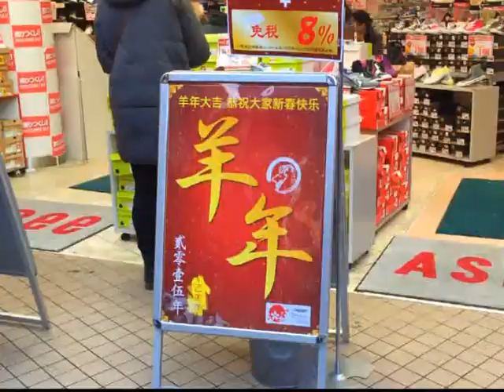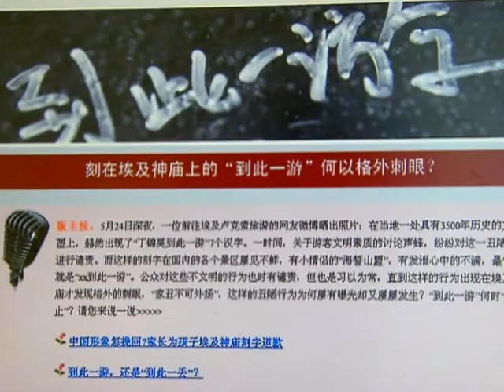World sees China through Spring Festival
China' s rapid development introduced Spring Festival to other cultures. More than 5 million people from China traveled abroad this year' s holiday, sending a message of confidence in Chinese economy to the rest of the world.